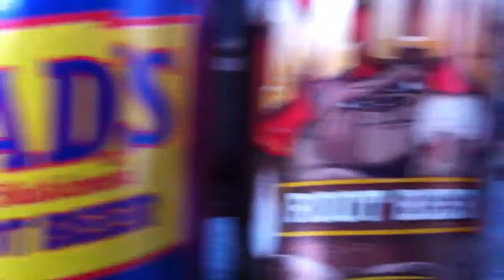Dad's Root beer / Mug Root beer - Produits américains.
Root beer Dad's et Mug.
le meilleur des états unis est sur Usfoods72 !!!